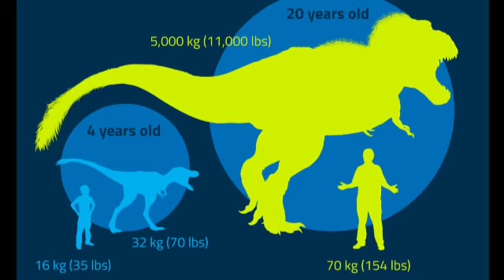Spectacular Specimens: Baby T-Rex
Cooper Williams shares a rare find, a baby T-Rex tooth, and shows just how big those teeth eventually became!